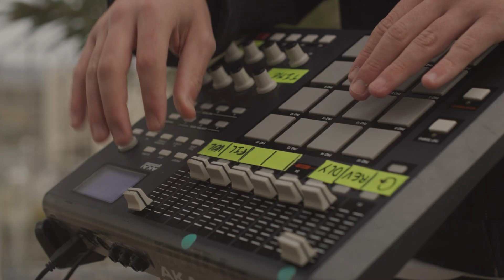ALMA MANGO Elle danse - Scènes d’été en Gironde 2024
ALMA MANGO Elle danse